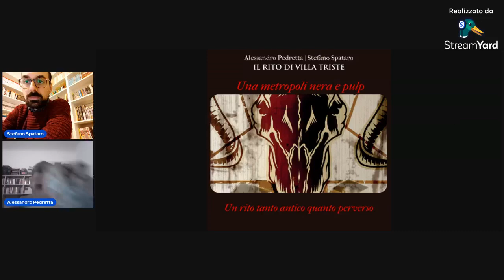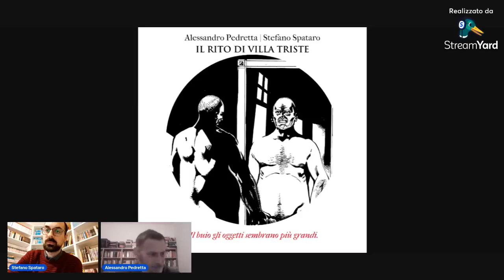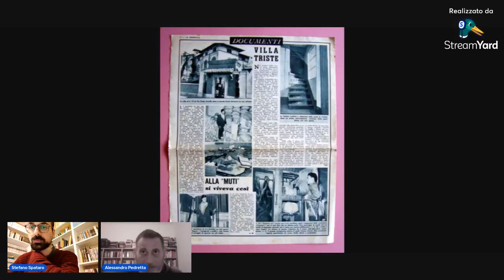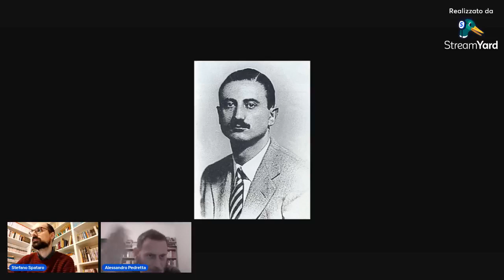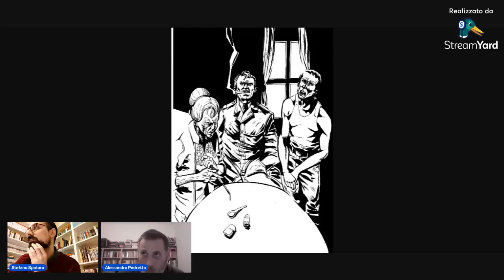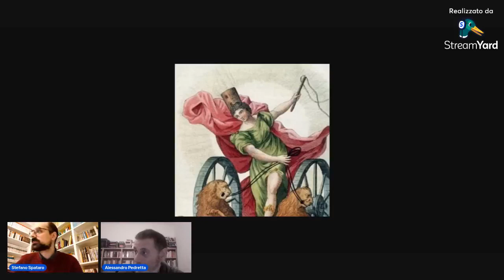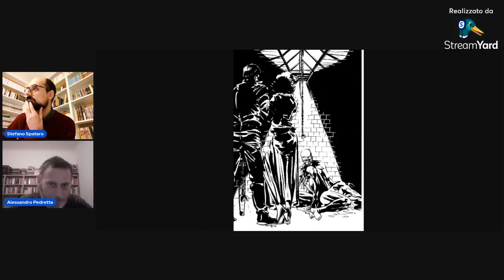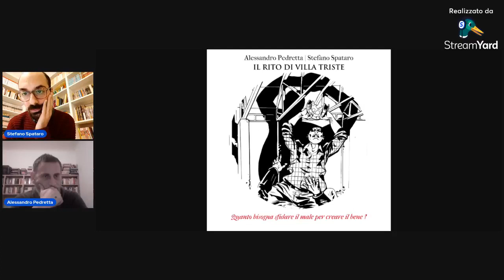Il rito di Villa Triste - Presentazione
La presentazione de Il rito di Villa Triste.
Diretta Facebook a cura di Stefano Spataro e Alessandro Pedretta, autori del romanzo.

Milano, dicembre 1999. L’ispettore di polizia Mario Koch si aggira per la metropoli come un predatore di nuova generazione, alla ricerca del piacere, dedicandosi alle droghe e alla perversione, servendosi del suo potere come strumento di coercizione.
Lo schivo e timido Aldo Cocini, dipendente del Museo di Storia Naturale, deve invece fare i conti con gli spettri della sua mente e con sinistre presenze che gli intralciano il cammino.
Koch viene così attirato tra le mura conturbanti di Villa Fossati, la “Villa Triste” che cinquant’anni prima fu teatro di tragici omicidi e crudeli torture perpetrate da un feroce reparto speciale repubblichino nei confronti dei partigiani; l’ispettore si ritrova ben presto coinvolto in una spirale di violenza e misticismo, cerimonie e rituali, che attingono a oscure mitologie precristiane il cui fine è la trasmutazione del male in bene, il cui obiettivo è lo stravolgimento dell’animo umano.